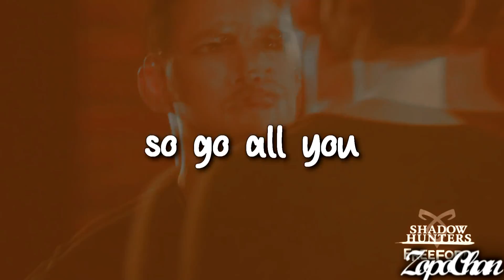▶Malec II Shape of you➰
song : Shape Of You Ed Sheeran -- Cover  SEBΛZTI